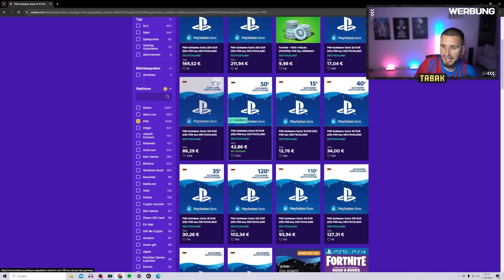DIE RACHE im BUY FIRST GUY?💀💀💀 Proownez vs IamTabak (hjaaa)